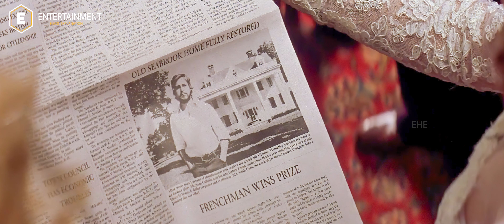The Notebook Movie Explained in Hindi | Movie explained by Entertainment Hindi explanation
The Notebook Film explained in Hindi
The Notebook  Explained
The Notebook 2004 Film Explained in Hindi
The Notebook 2004 Explained in Hindi
movie explained in Hindi
Credits :
             Directed by         Nick Cassavetes
        Screenplay by         Jeremy Leven
                  Story by          Jan Sardi
               Based on          The Notebook
                                          by Nicholas Sparks
         Produced by           Lynn Harris
                                          Mark Johnson
              Starring              Ryan Gosling
                                          Rachel McAdams
                                          James Garner
                                          Gena Rowlands
                                          James Marsden
                                          Kevin Connolly
                                          Sam Shepard
                                         Joan Allen

   Cinematography         Robert Fraisse
              Edited by           Alan Heim
            Production
             company
                                        Gran Via
      Distributed by         New Line Cinema